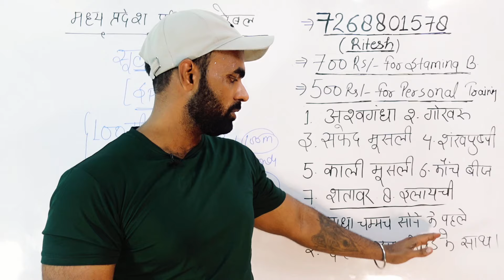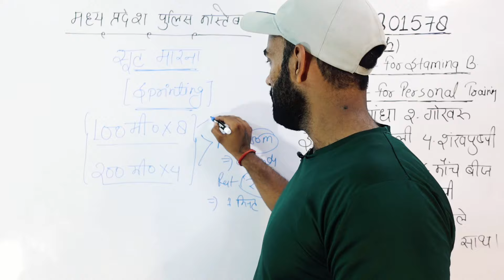स्प्रिंट से निकलेगी दौड़ | मध्य प्रदेश पुलिस कॉन्स्टेबल दौड़